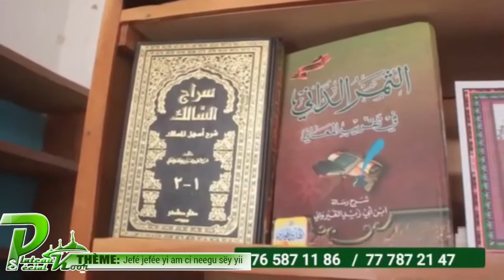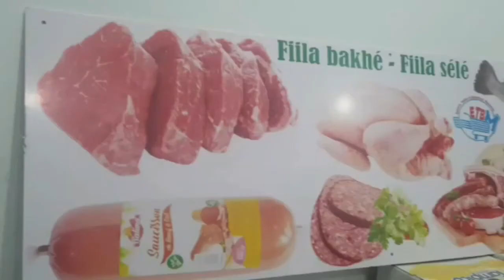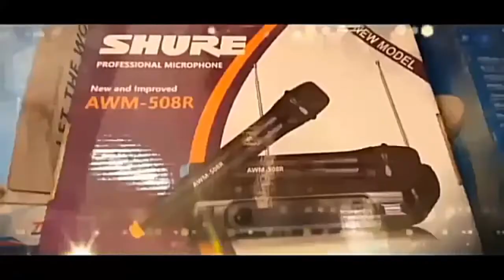PLATEAU SPECIAL KOOR PARTIE annime par S. Maye Thiam 2eme